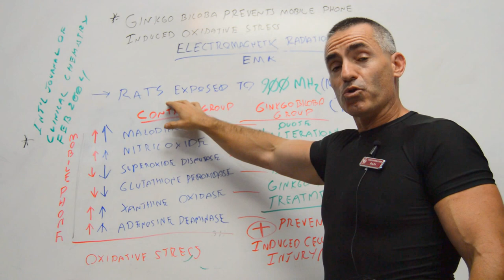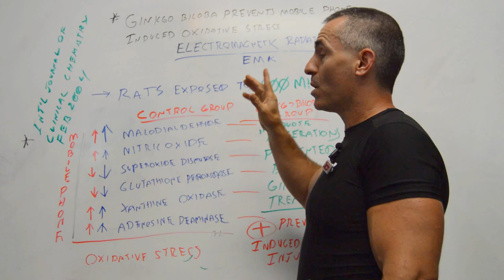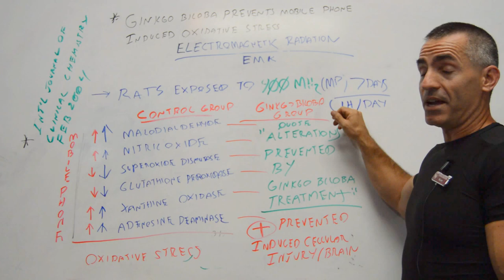☢ Ginkgo biloba prevents mobile phone brain damage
Ginkgo biloba prevents mobile phone-induced oxidative stress in rat brain. – Electromagnetic radiation
Clin Chim Acta. 2004 Feb;340(1-2):153-62.
- Oxidative damage was evident by the: (i) increase in malondialdehyde (MDA) and nitric oxide (NO) levels in brain tissue, (ii) decrease in brain superoxide dismutase (SOD) and glutathione peroxidase (GSH-Px) activities and (iii) increase in brain xanthine oxidase (XO) and adenosine deaminase (ADA) activities. These alterations were prevented by Gb treatment. Furthermore, Gb prevented the MP-induced cellular injury in brain tissue histopathologically.
CONCLUSION:
Reactive oxygen species may play a role in the mechanism that has been proposed to explain the biological side effects of MP, and Gb prevents the MP-induced oxidative stress to preserve antioxidant enzymes activity in brain tissue